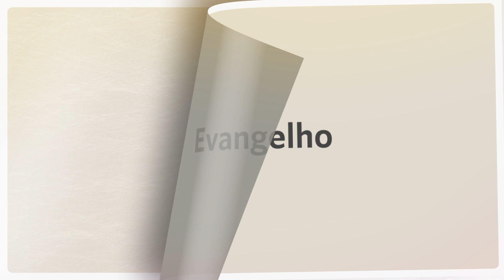LUZ DO EVANGELHO #66 - Cap.63 - Na grande transição e Cap.64 - Meditemos.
No programa Luz do Evangelho de hoje, Dr. Aguinaldo Vasconcelos e  Antônio Carlos Navarro fazem reflexões sobre o Livro Religião dos Espíritos, falando sobre os capítulos: Cap.63 - Na grande transição e Cap.64 - Meditemos.